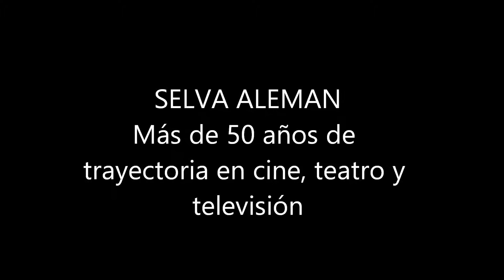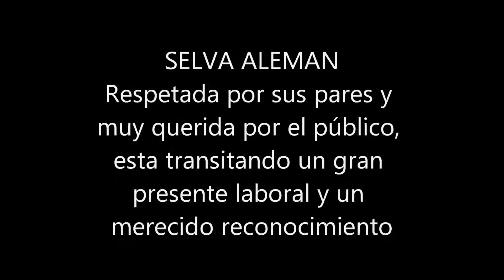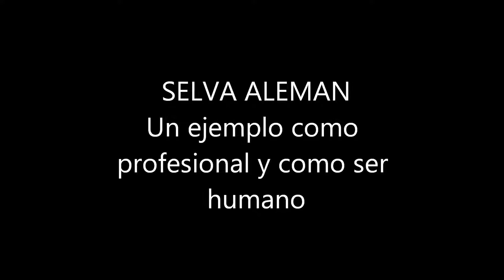BUENA MEZCLA SELVA ALEMAN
Entrevista a cargo de Adriana Rodriguez - 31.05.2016
BUENA MEZCLA
Magazine que se emite por FM 95.3 IMAGINARIA